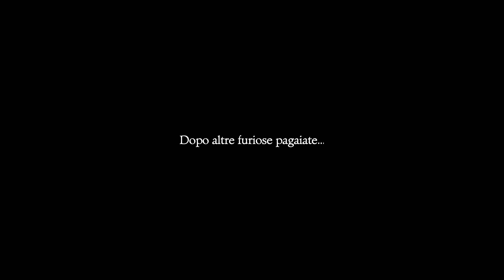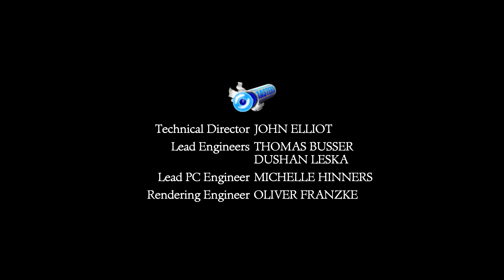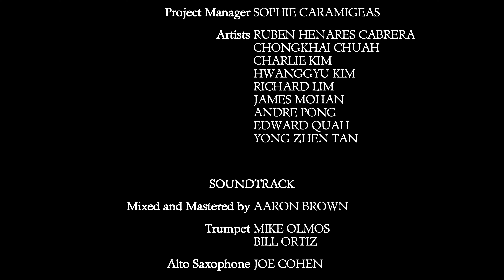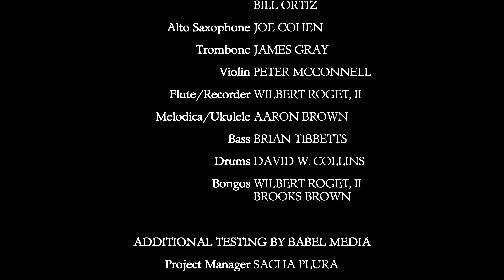The Secret of Monkey Island PC ITA CON COMMENTO (+ sottotitoli attivabili) (4k 60fps) Parte 4 - FINE